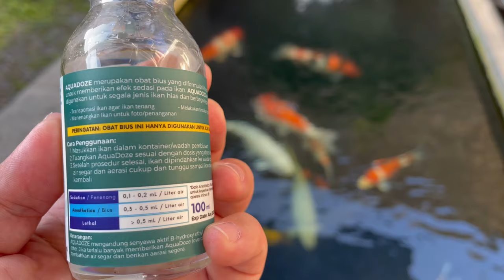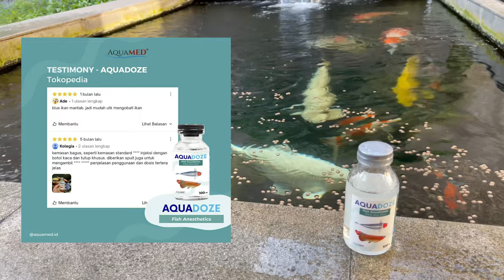Dokumentasi, Transportasi, Tindakan Medis & Handling Ikan Koi Jadi Aman Dengan Bantuan Obat Ini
THE RYANS.
selamat bersenang senang, assalamualaikum!
429
Koi89